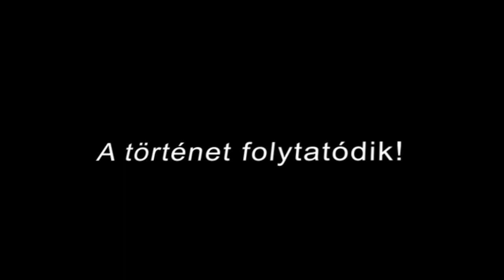EGO 5. rész előzetes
Az EGO egy független, diákok által készített produkció, mely már kiindulásától fogva összefogáson alapul. Célunk, hogy a sorozattal kimondatlan problémákra világítsunk rá, és létrehozzunk az Online platformokon egy olyan tartalmat, mely alternatívát nyújthat a stúdiók és nagy költségvetésű produkciók mellett.

A sorozatban az új generációra nehezedő kérdésekkel foglalkozunk, hétköznapi problémákkal és az elvárások világában ránk nehezedő nyomással, mely mindenkire rányomja a bélyegét a maga módján. Bemutatjuk, hogy mekkora árat fizethetünk, ha nem állunk ki egymásért és nem ismertetjük problémáinkat tanárainkkal, családtagjaikkal.

A sorozatot a Strong Youth Production diákfilmes közösség tagjai készítik.
Rendező/Forgatókönyvíró: Csodó Robin
Rendező: Molnár Jázmin
Producer: Csodó Robin
Story by: Bozsik Milán, Glósz Petra, Molnár Jázmin
Kamera: Kollár Levente, Hamza Bence
Hang: Gábor Norbert, Kollár Levente
Szereplők: Bozsik Milán, Cselei Márta, Diós Barnabás, Gábor Norbert, Hegedűs Klaudia, Heiter Ágnes, Homola Ákos, Hrenkó Zsófi, Jackson Kole Mátyás, Kiss Árpád, Kollár Levente, Kőmíves Sándor, Mach Máté, Mach József, Miskolczi Gyula, Molnár Jázmin, Morvai Viktória, Pálhegyi Júlia, Rajnai Máté, Rónai Stefi, Szabó Tamás, Takács Levente, Tóth Bendegúz, Varga Anna, Varga Virág, Virga Tímea, Wittmann Imola Lilla

EGO- Egyéni Gondok Osztálya